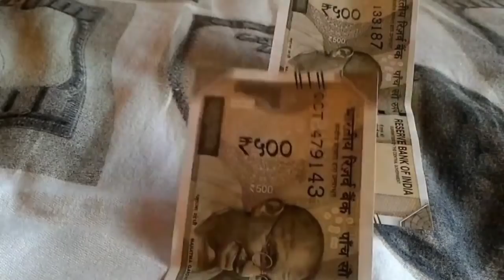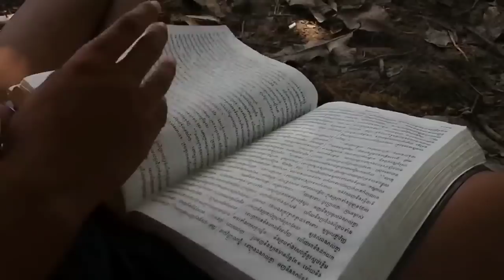!! सुबह उठकर यह कार्य करने से नहीं आती घर में गरीबी !! भगवान शिव उपदेश Shiv Mahima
श्री कृष्ण उपदेश Krishna Bani..
भगवान श्री कृष्ण ने कहा जो लोग रात को इस समय संभोग करेंगे वो हमेशा के लिए अमीर रहेंगे | कृष्ण उपदेश krishna updesh Hindi Shastra |